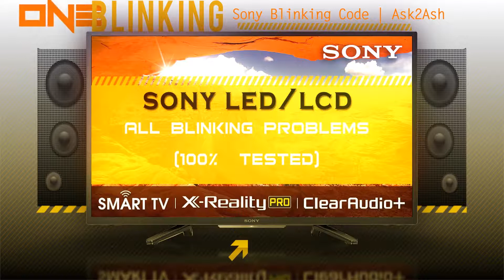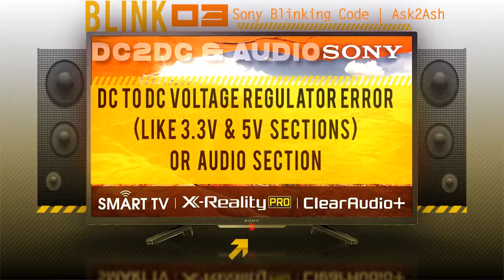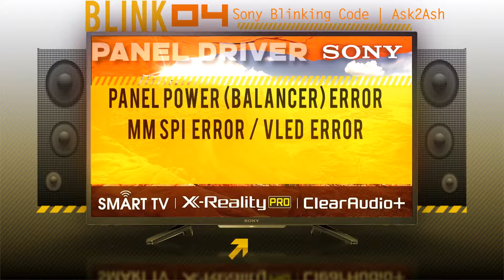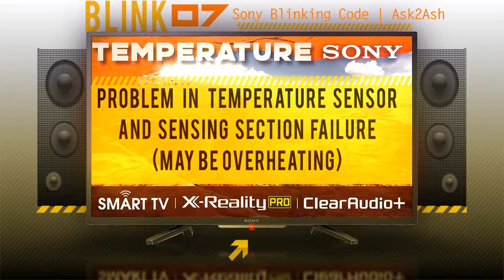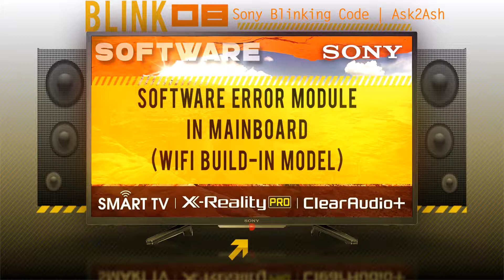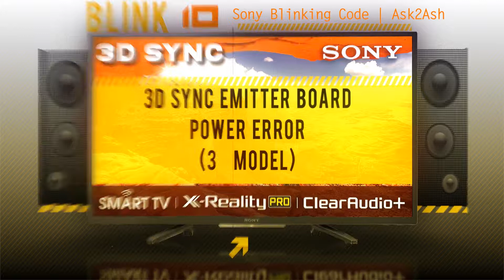How to Identify Problems of Sony LED / LCD TV Blinking Codes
In this video I'm Explain about SONY LCD / LED TV blinking problem solution discussion in details. @Ask2Ash

About this channel:
This channel create a content for Electrical, Electronics, Computer, Hobby and general Knowledge and Blogging.
content for educational learning purpose and motivational purpose only. because i am an Technician and I have a service shop. I am uploading video about my own work like experience.